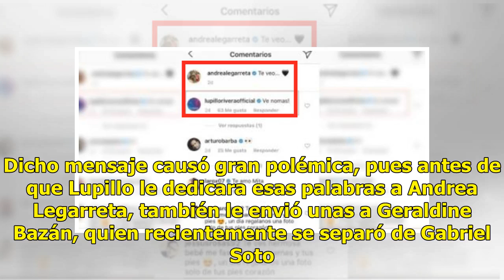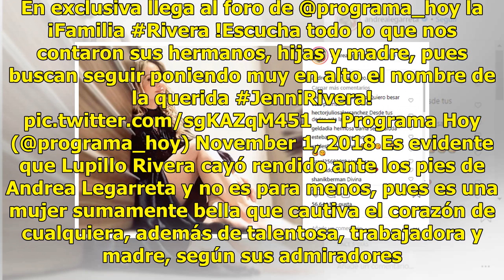Lupillo Rivera vuelve a la carga y se sabrosea a Andrea Legarreta en Hoy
Dicho mensaje causó gran polémica, pues antes de que Lupillo le dedicara esas palabras a Andrea Legarreta, también le envió unas a Geraldine Bazán, quien recienteme...